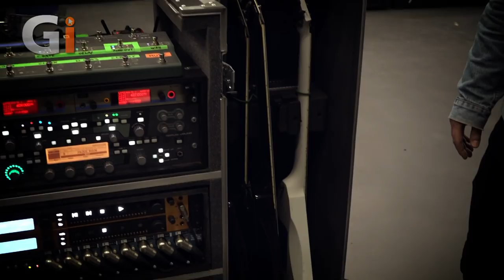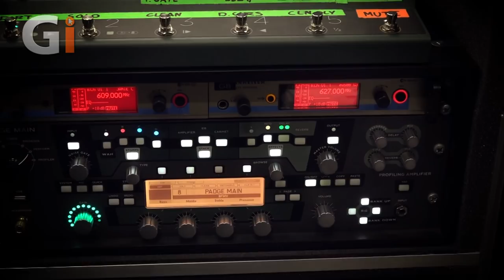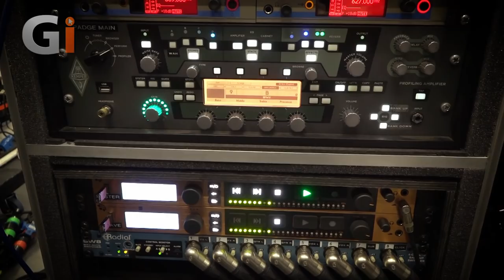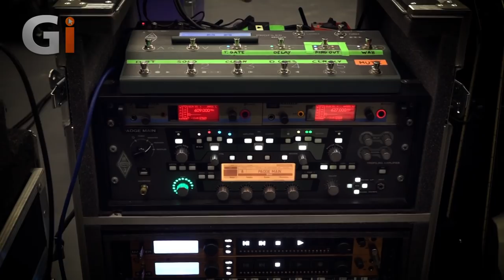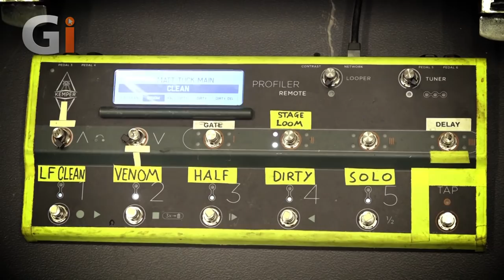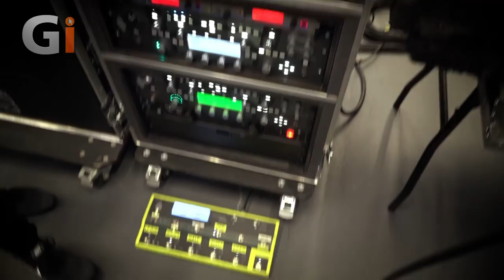Bullet For My Valentine 2018 Tour Gear Breakdown plus Interview with Matt and Padge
For two decades, Welsh quartet, Bullet for My Valentine has successfully mixed punk-infused metal, thrash and even some pop sensibilities to create some of the most melodic, metallic, dark rock songs of the new millennium. With their new album 'Gravity' dropping last month Guitar Interactive Magazine editor, Jonathan Graham sat down with BFMV's Matt Tuck and Michael Paget ahead of the release to discuss the writing and recording of the record, the band's plans for 2018 and we take a look at the pair's current live rig.